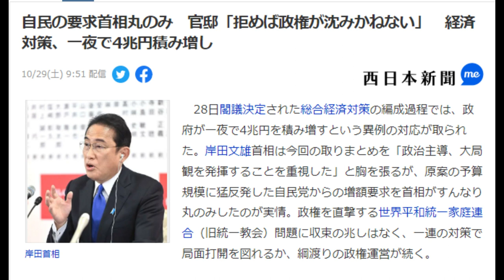【隠居TV】自民の要求首相丸のみ 官邸「拒めば政権が沈みかねない」 経済対策、一夜で4兆円積み増し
28日閣議決定された総合経済対策の編成過程では、政府が一夜で4兆円を積み増すという異例の対応が取られた。岸田文雄首相は今回の取りまとめを「政治主導、大局観を発揮することを重視した」と胸を張るが、原案の予算規模に猛反発した自民党からの増額要求を首相がすんなり丸のみしたのが実情。政権を直撃する世界平和統一家庭連合（旧統一教会）問題に収束の兆しはなく、一連の対策で局面打開を図れるか、綱渡りの政権運営が続く。

「件名：速稼塾（あなたのお名前）」